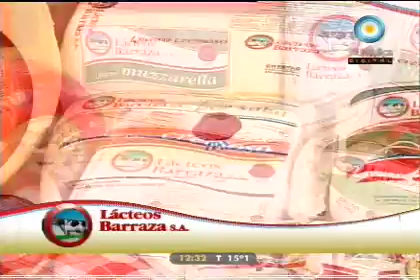Facilísima tarta de cebolla y jamón con masa rápida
Conocé el secreto para hacer una masa rápida  para tarta.